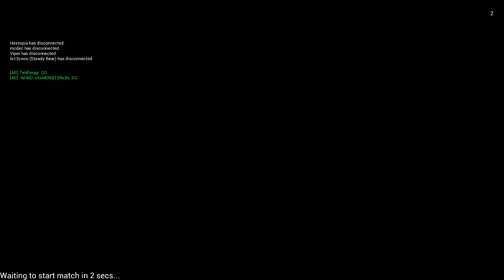Squad Gameplay #285 - OP First Light AAS v1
Squad v8.5 Gameplay #285
Map: OP First Light AAS v1

Initial release date: December 15, 2015
Developer: Offworld Industries
Modes: Multiplayer video game
Platform: Microsoft Windows
Genres: First-person shooter, Tactical shooter

Squad is a tactical first-person shooter video game being developed by Offworld Industries. It is set to be self-published through Steam and is a spiritual successor to the multi-award winning Project Reality modification for Battlefield 2. Squad is a 50 vs 50 multiplayer first-person shooter that aims to capture combat realism through communication and teamplay. Major features include vehicle-based combined arms gameplay, large scale environments, base building, and integrated positional VoIP for proximity talking & radio.